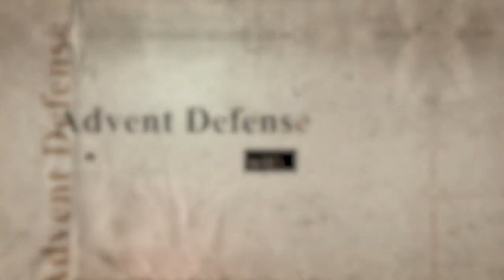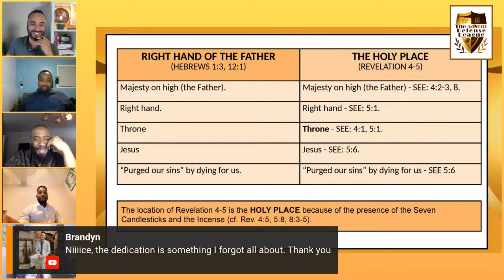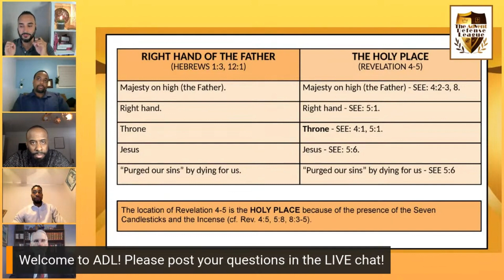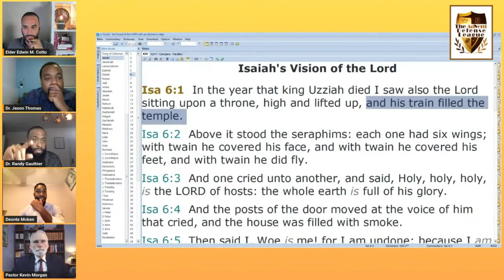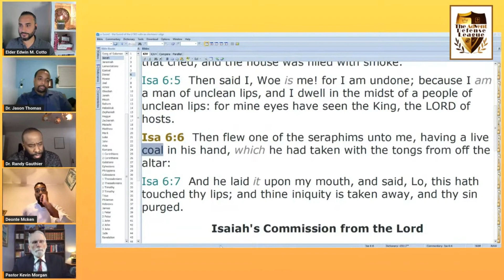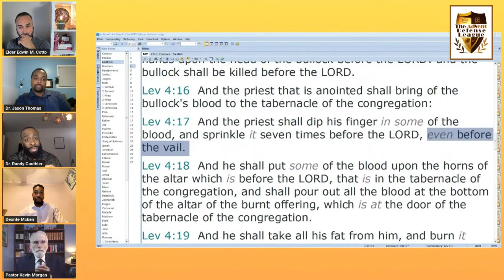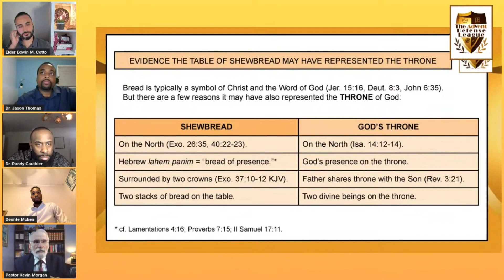Where did Jesus go when He Ascended?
This video is a clip from one of our monthly live streams.

Chapters
0:00 - Intro
0:07 - Connections Between the Right Hand and the Holy Place
2:06 - Was the Presence of God Only in the Most Holy Place?
4:14 - God's Throne in the Midst of the Altar of Incense
5:10 - Connecting the Type to the Anti type
6:27 - Table of Shew bread and the Presence of God

The Advent Defense League is dedicated to providing sound refutations of arguments against biblical truths through articles, books, social media, and videos such as this one. We also provide training in apologetics.

To train in apologetics, follow our Page and join our apologetics training group at:

PARTNER WITH THE ADVENT DEFENSE LEAGUE:

Partners are an influential and vital part of the Advent Defense League, providing monthly support for evangelism, apologetics seminars/trainings and special projects such as video production. Each month, Partners provide their support for this ministry and its mission with a commitment of either $5, $10, $20 or more per month. Partners benefit by giving in the following exciting way:

FREE RESOURCES: Your donations entitle members to nearly all of ADLs resources, including PowerPoints, books, and more, simply for the asking. Member also get access to yearly leadership training events.

APOLOGETICS TRAINING: Partners gain free access to our online apologetics training course at the Advent Defense League Academy (ADLA) for themselves and their immediate family members.

WIN SOULS: Your donations make it possible for us to conduct training schools, seminars, evangelism, and most importantly, lead souls to a knowledge of the Lord and the deep richness of His Word.

Become a partner today!